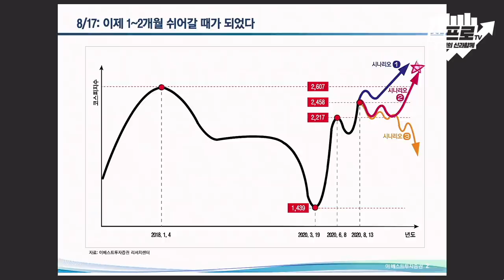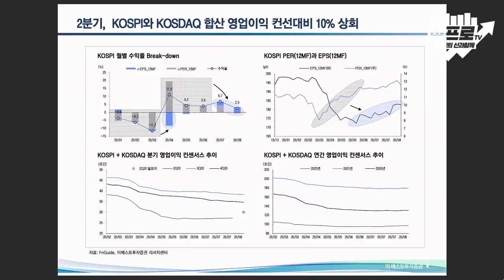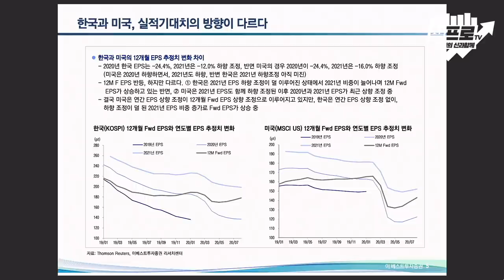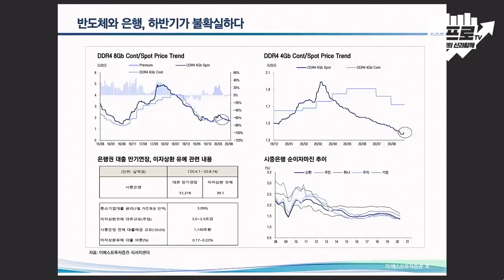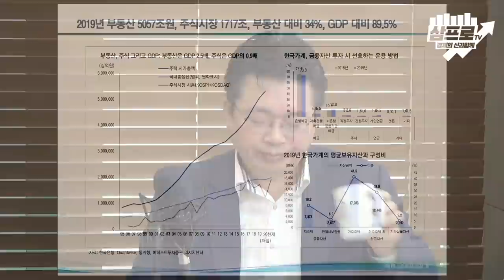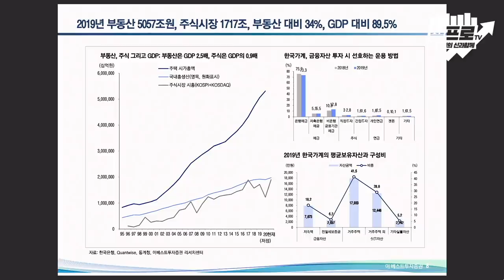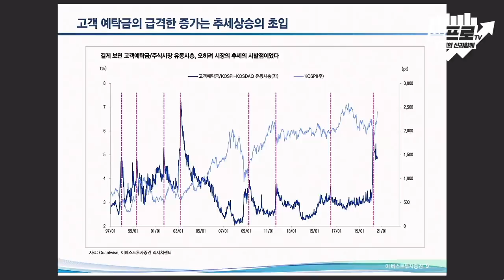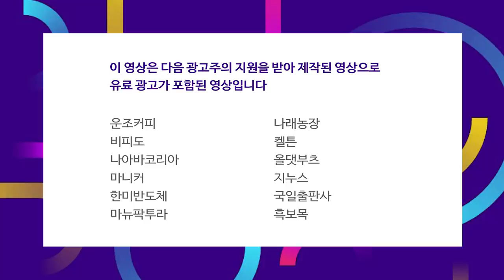당장은 부진한 3분기 실적의 반영구간이다 f.윤지호 센터장